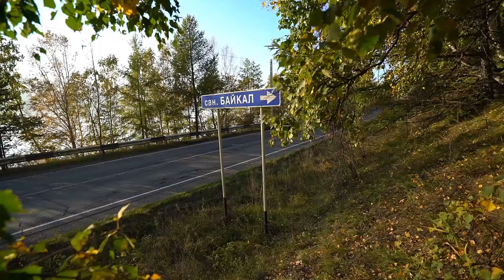Внедорожный тест-драйв «Легенды Дакара» с Хироши Масуока. Иркутск, 14 сентября